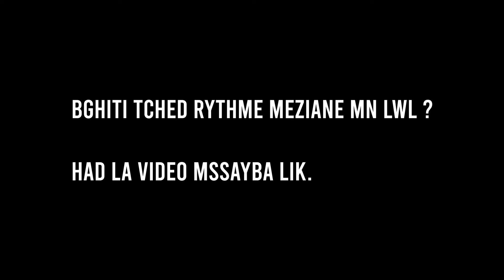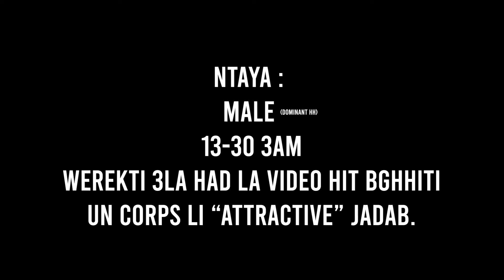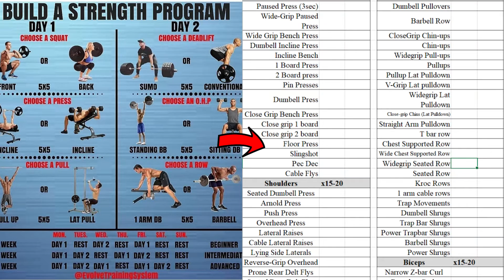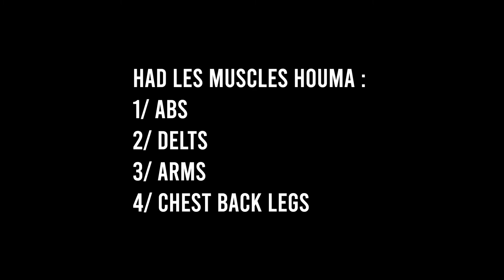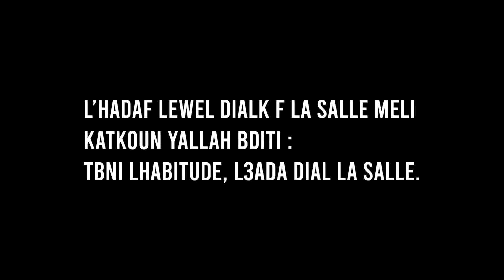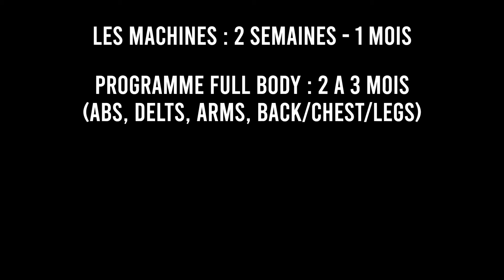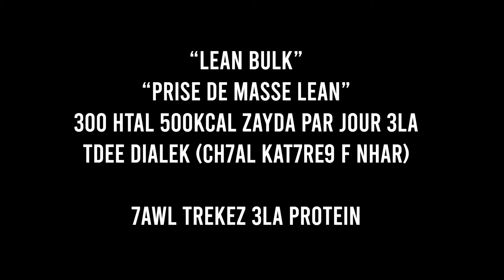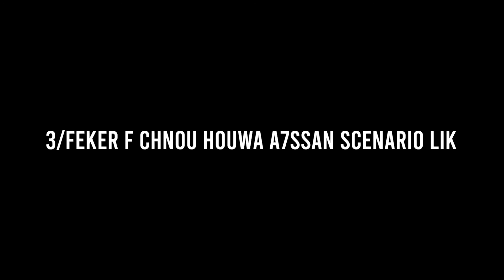Chnou Darori Khassk T3ref 9bl Madkhol La Salle - كيفاش تبني الجسم لي بغيتي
Dkhel m3ana f The Growth Chasers bash nbi3o lik ga3 dakchi li kan3refo:

The Moroccan Dudes is a channel meant to help guide men in today's society through the discussion of self-improvement, dating, fitness, business
and the dynamic between males and females in the world and in the moroccan culture aswell. Our opinions are our own,
and everything we say is from a male perspective and angled towards men.